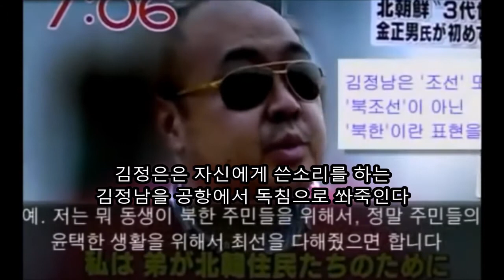북한 김정은 이복형 김정남 독침 맞고 독살 암살 사망 , 그의 생전 모습 그 무서운 진실 모습 영상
말레이지아 공항에서 자신의 이복 동생 김정은이 보낸 북한 여자 스파이에게 독침을 맞고 독살 암살 사망한 김정일 장남 아들 김정남 그는 3대.

수많은 사람들을 바다에 가라앉힌 대한민국 청와대 길라임 대통령 그리고 자신의 가족 이복형 김정남 마져도 잔혹하게 말레이지아 공항에서.